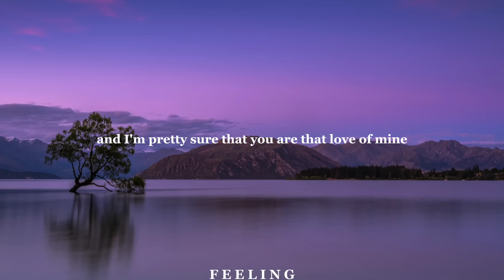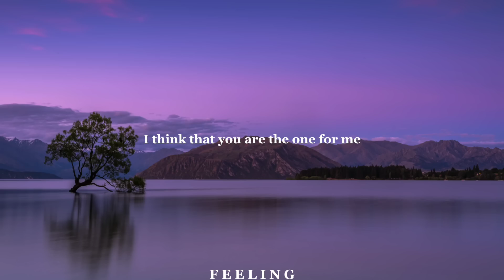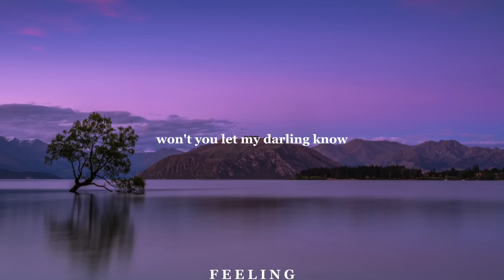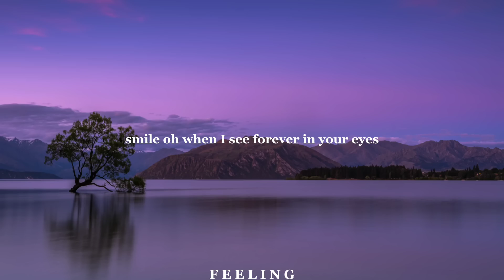Dandelions | Ruth B ( Lyrics )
🎶 Song: Dandelions

📷 Wallpaper:
🔎 Unsplash